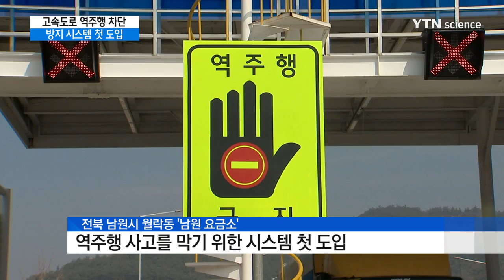고속도로 역주행 방지 시스템 첫 도입 / YTN 사이언스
[앵커]
고속도로 역주행 사고를 막는 시스템이 처음으로 도입됐습니다.

고속도로 요금소에는 차량을 인식하는 센서가 있는데요.

반대 방향으로 지나는 차량까지 잡아내는 시스템을 추가한 겁니다.

도로 공사는 이 시스템의 효과가 검증되면 전국으로 확대 보급할 계획입니다.

[기자]
어둠이 짙게 깔린 고속도로에 차량 한 대가 우두커니 서 있습니다.

만취 상태서 운전대를 잡은 운전자가 역주행하다가 1차선에 차를 세워놓은 겁니다.

빗길에 차량 한 대가 고속도로에서 역주행하기 시작하고 놀란 운전자들이 경적을 울려댑니다.

이 운전자는 혈중알코올농도 0.139% 만취 상태서 아슬아슬한 질주를 벌였습니다.

[방홍 / 고속도로순찰대 9지구 대장 : 고령 운전자들이나 음주 운전자들은 판단 미숙이나 지형 미숙으로 고속도로를 역주행하는 사례가 있습니다.]

최근 3년간 발생한 역주행 사고는 29건, 이 때문에 45명이 다치거나 목숨을 잃었습니다.

특히 이 요금소처럼 일반도로와 연결되는 고속도로 진입로의 거리가 짧으면 운전자들이 차로를 쉽게 착각해 역주행 진입 가능성이 커질 수밖에 없습니다.

빈번하게 발생하는 역주행 사고를 막기 위한 시스템이 처음으로 도입됐습니다.

차량이 고속도로 요금소에 반대로 진입하면 바닥에 깔린 센서가 인식해 비상벨을 울리고, 운전자에게 전광판을 통해 알립니다.

이를 무시하면 도로공사 상황실과 경찰에 자동 통보돼 역주행 운전자를 신속하게 추적하는 방식입니다.

[심명진 / 도로공사 남원지사 도로안전팀장 : (하이패스 차로에는) 차량을 감지하는 센서가 있는데 역발상을 통해서 반대방향으로 진입하는 차량도 감지할 수 있도록 시스템을 개선했습니다.]

도로공사와 경찰은 역주행 방지시스템을 시범적으로 운영한 뒤 효과가 입증되면 전국 요금소에 확대 설치할 계획입니다.